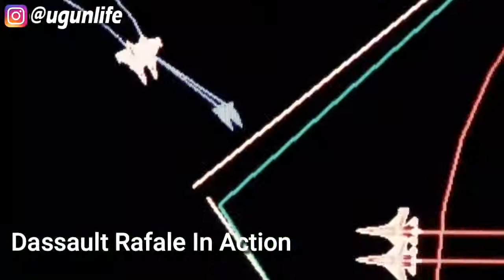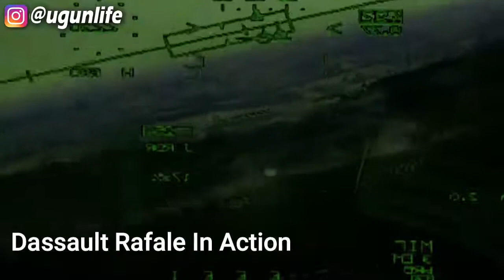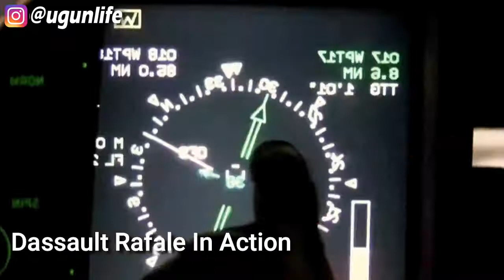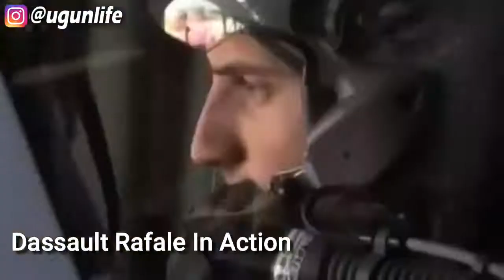French Fighter Aircraft Dassault Rafale In Action | HD Video 2021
World Military In Action